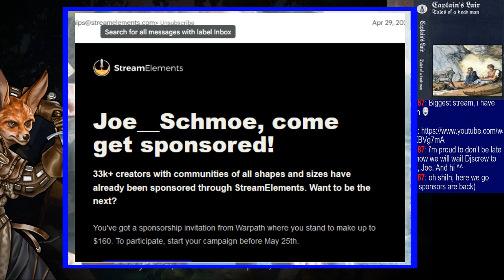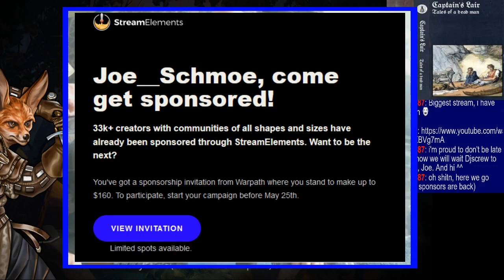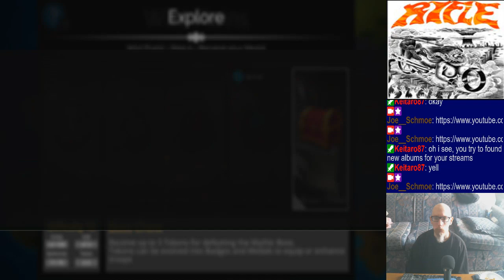Mornin' folkies! :] | Running the usuals | Rando tunes from my playlist.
7:38 - Dailies & Chest Opening (skip intro)
38:11 - Guild Wars
51:17 - Raid Boss
1:04:48 - Invasion & Pet Rescue
1:24:06 - Mat Farming

3:12:38 - No gaming for a while. Trying to find old albums I deleted from my PC for some reason. Dealing with technical issues as well. I managed to do some mat farming at the end, but not much.

4:24:47 - PvP (A heads-up: I get pretty grouchy. Was on a cold streak for a while.) Pet Rescue around the 5:00:00 mark as well.

5:50:49 - Closing